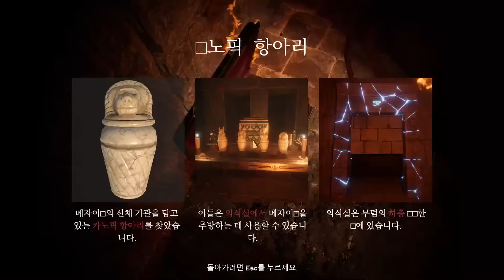그렇게 끝나면 안되는거아니야?..